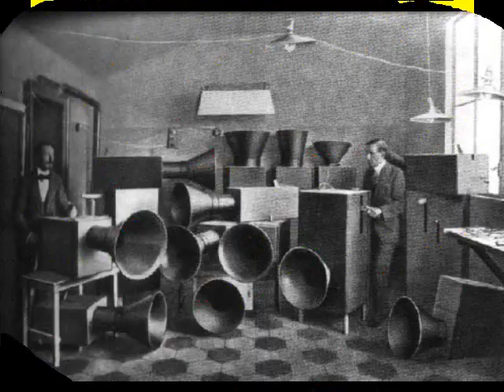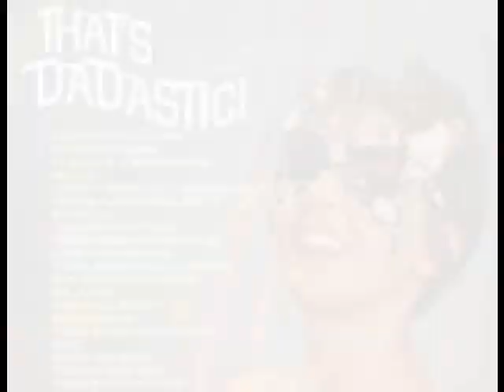Captain Beefheart and The Magic Band - "I Love You, You Big Dummy"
Captain Beefheart & His Magic Band - "I Love You, You Big Dummy" from the album Lick My Decals Off, Baby released in 1970.

Lyrics:
Love has no body
I love you, you big dummy
No body has love
Breathe deep
Breathe high
Breathe life
Don't breathe ah lie

Don Van Vliet, January 15, 1941 - December 17, 2010. Thanks for opening my mind, Captain.